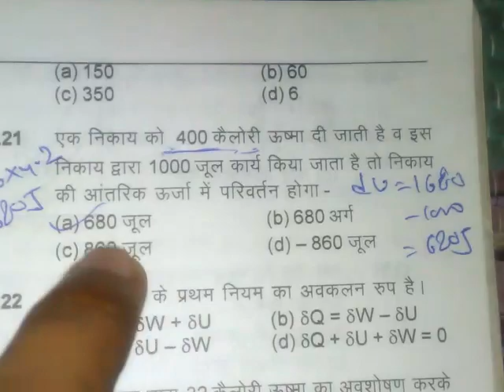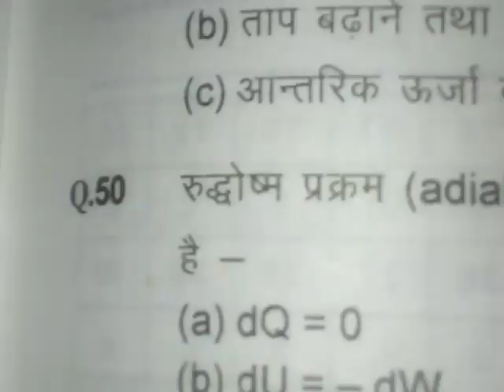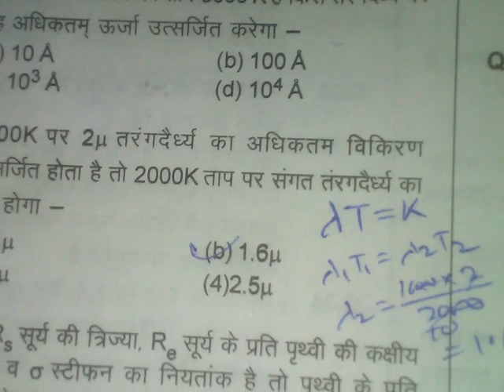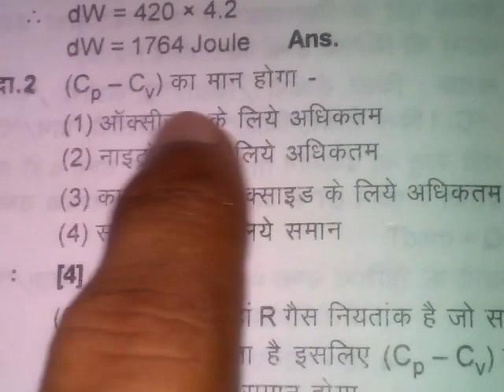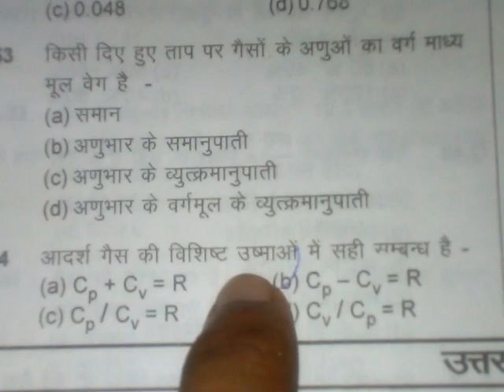Rajasthan lab assistant physics part3(heat)with technical guru prayogshala sahayak bhrti 2018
Some important que are discussed on heat topics which best for rsmssb lab assistant exam2018
With technical guru gora
Support me support India